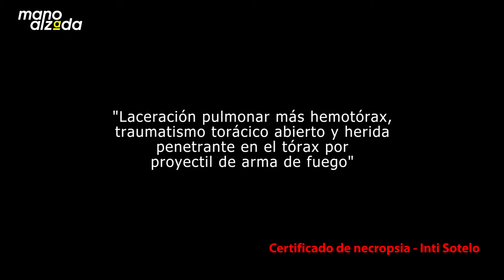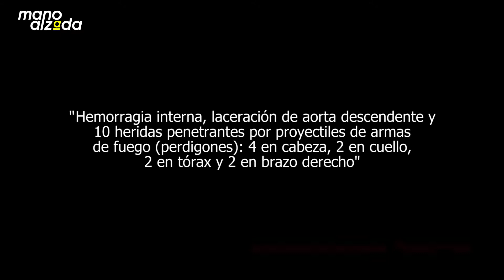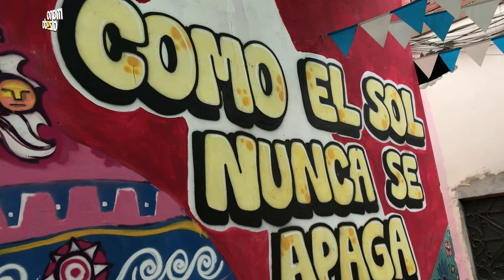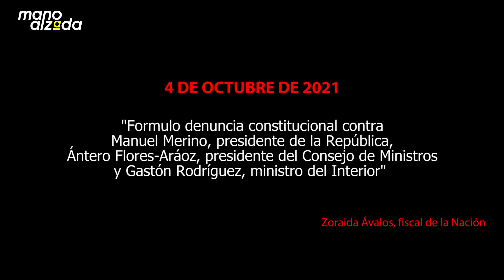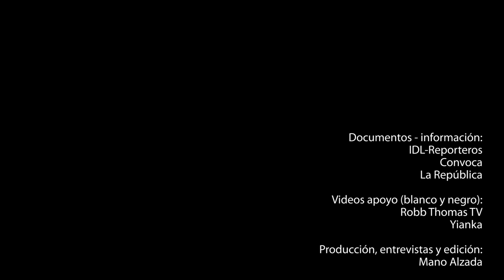14N: ¿HACIA DÓNDE MIRA LA JUSTICIA EN EL PERÚ?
Exclusivo | 14N ▶ La acusación constitucional presentada por la Fiscalía de la Nación espera más de un mes en el Congreso. Conversamos con los familiares de Inti Sotelo y Bryan Pintado, entérate de todos los detalles aquí 👇